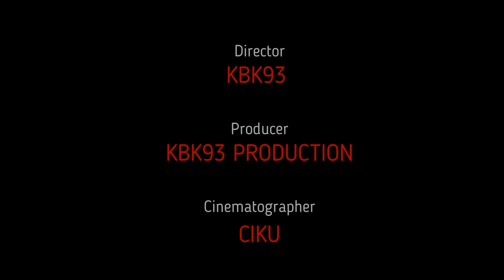ML Zhask Feat Jhonson Auto Mvp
Game:
Call Of Duty Mobil: KBK93CHANNELYT
Mobile Lagend: hafizkdh93
PES2021: hafiz